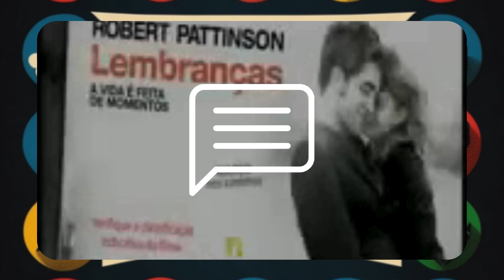Tudo sobre o filme Lembranças